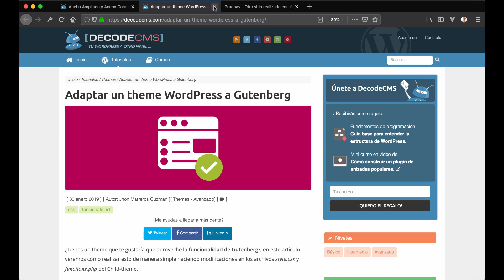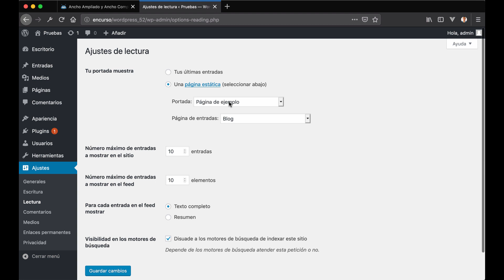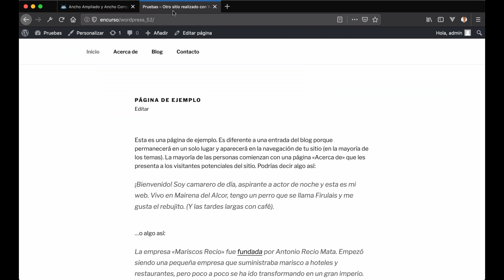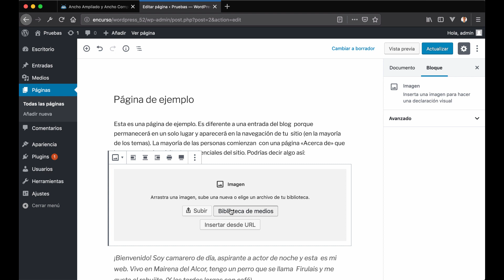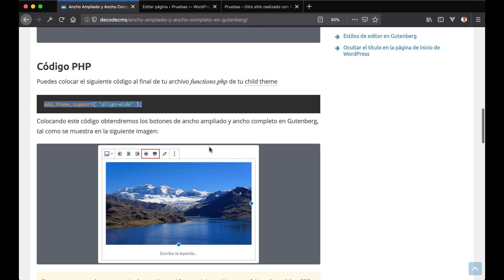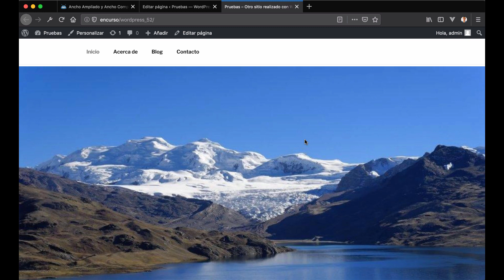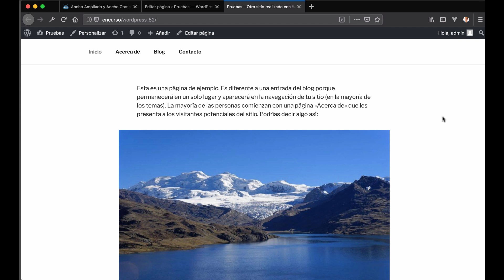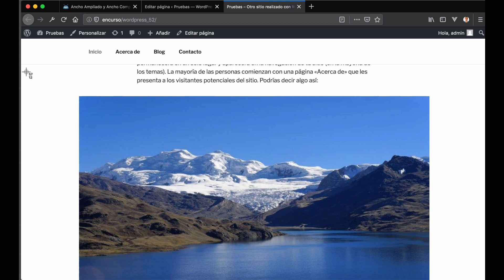Ancho Ampliado y Ancho Completo en Gutenberg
¿Tu tema no soporta Gutenberg?, aprende cómo dar la funcionalidad de ancho ampliado y ancho completo de manera simple a través de código.